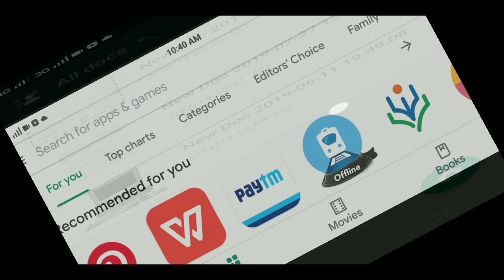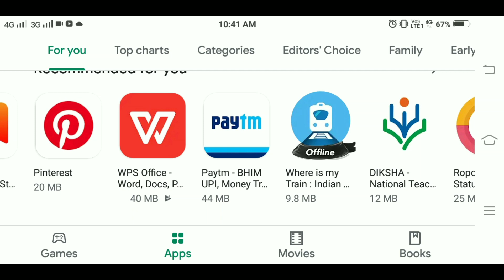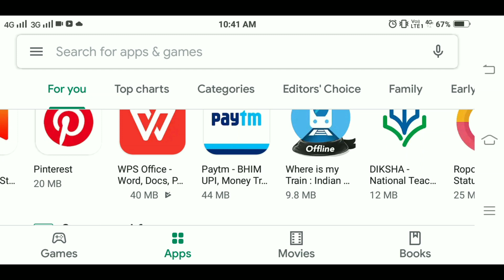What is the reason why Google deleted the GameScanner application in play store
Cam scanner application removed on Google Play Store, What is the reason why Google deleted the GameScanner application in play store.

.Mohan.